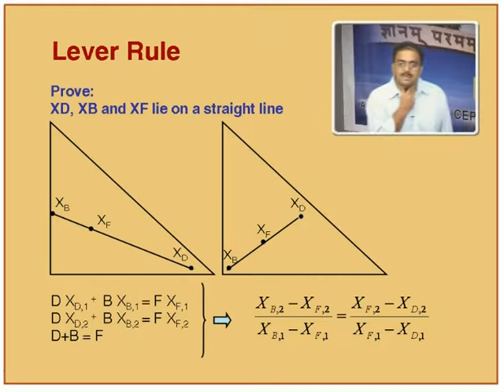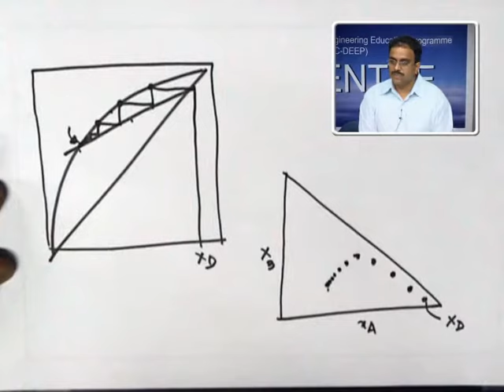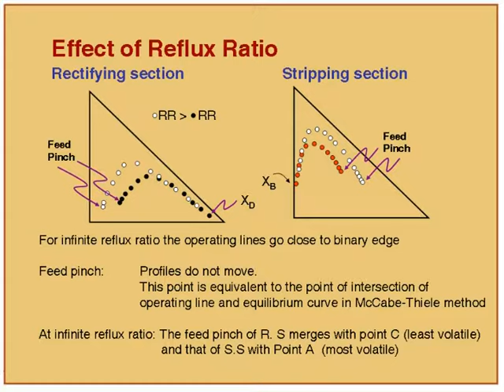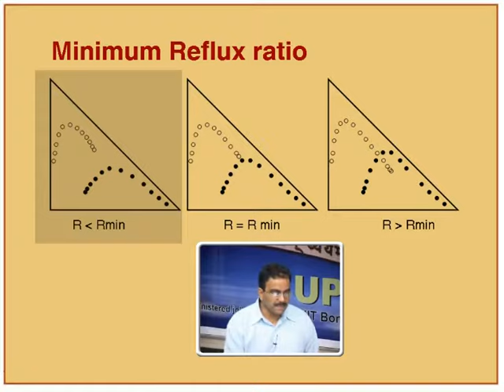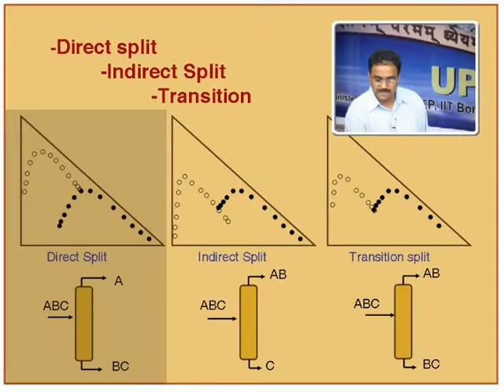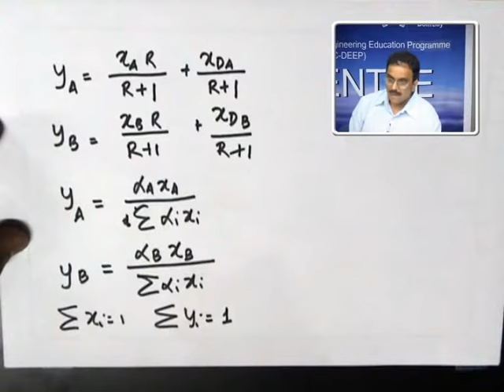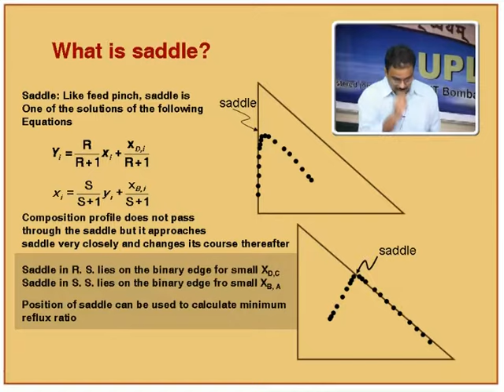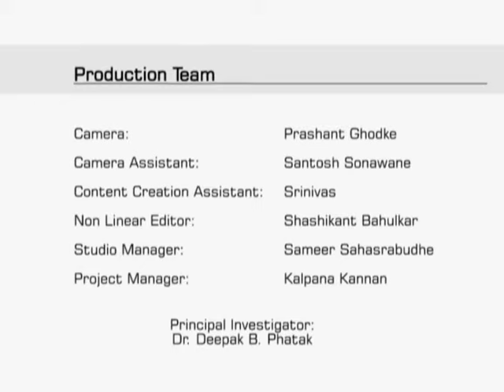ADS L3B Conceptual Design of Distillation Systems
This is Part B of 3rd session of Advance in Distillation System workshop arranged for teachers. It was delivered by Prof. Sanjay Mahajani from IIT Bombay.

In this session he talked about top, feed and bottom composition, he also talked about Lever Rule, effect of Reflux Ratio, minimum Reflux Ration and what is saddle.

The syntax used in the video title is as follow :
ADS – Advance in Distillation System